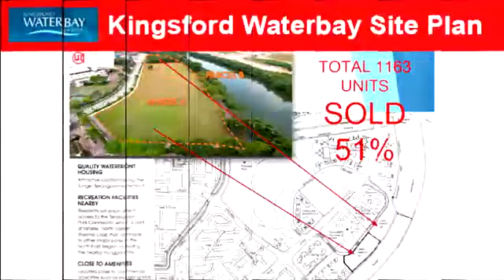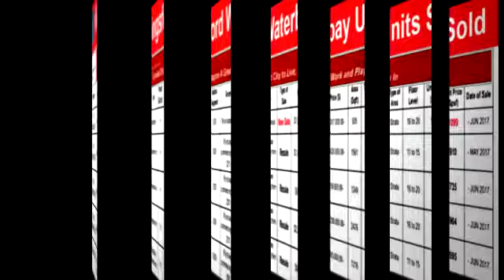Kingsford Waterbay Address